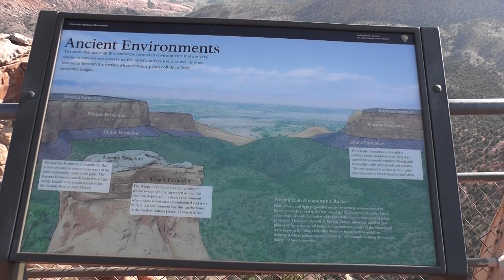Colorado National Monument and Western Colorado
Sights in western Colorado including the monument and Telluride